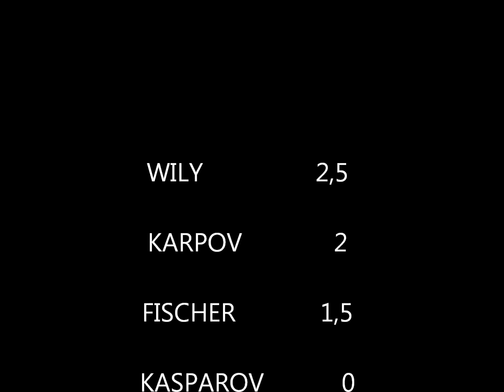KRAMNIK habla del mach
FISCHER  KARPOV